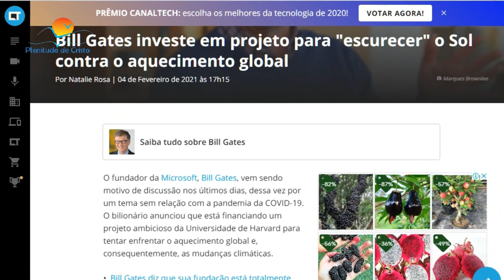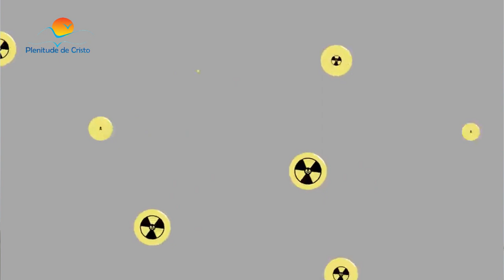Bill Gates quer "borrifar poeira" na atmosfera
Bill Gates investe em projeto para "escurecer" o Sol contra o aquecimento global